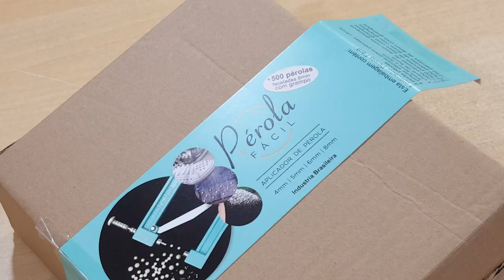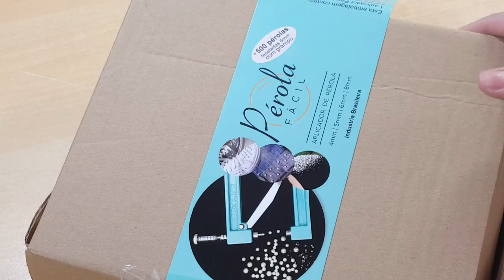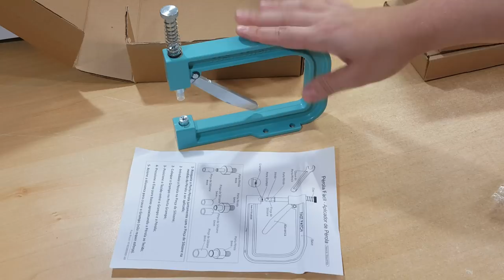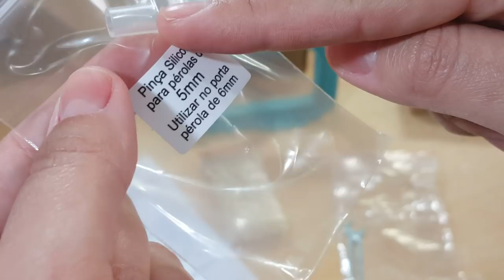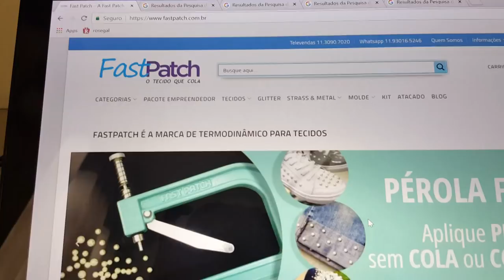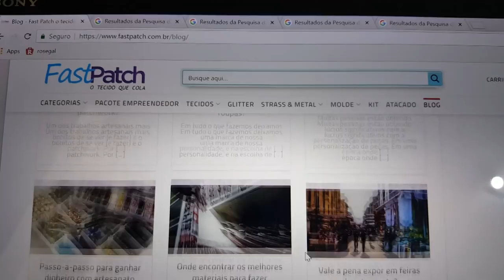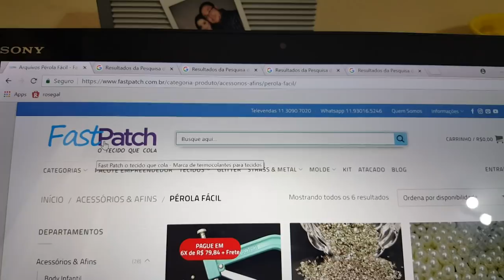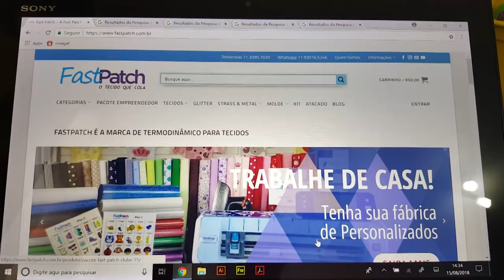Mega Novidade - Aplicador de pérolas - Exclusividade da Fast Patch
Olá pessoal hoje venho apresentar para vocês uma MEGA novidade que vai ajudar muitas pessoas!

Venha conhecer a Fast Patch e ver quantas maravilhas tem no site deles:
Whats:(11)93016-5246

ALFINETADAS10